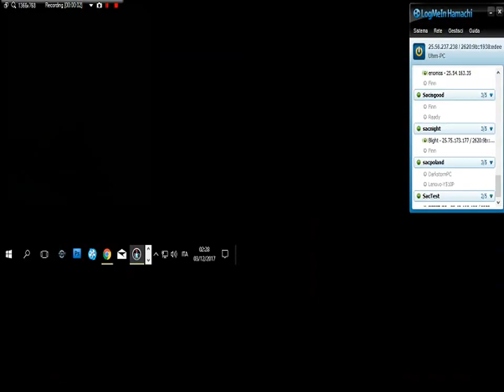Sacrifice 1v1 Match Per (Xentus) vs Str (Wicked-Enomiss) 2017-12-03 (Game 1)